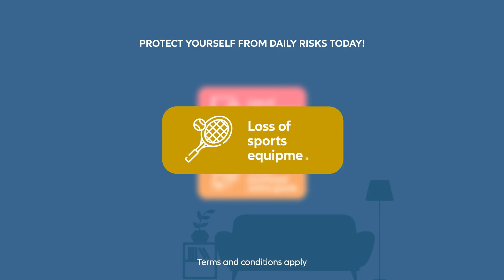Protect your valuables with Allianz Lifestyle Protect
No matter how prepared you are for the day, you don’t know what is going to happen next. Instead of worrying about the unexpected, be on the safe side with Allianz Lifestyle Protect.

This plan covers snatch theft, smart device protection, loss of sports equipment, and more from only RM0.23/day. Plus, it takes less than a minute to sign up!